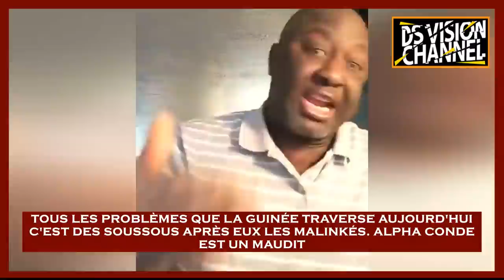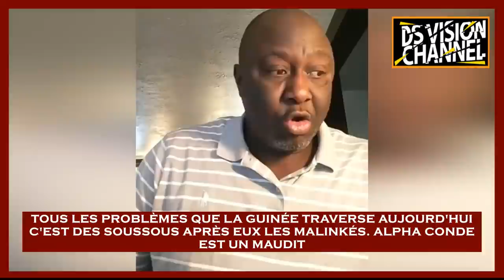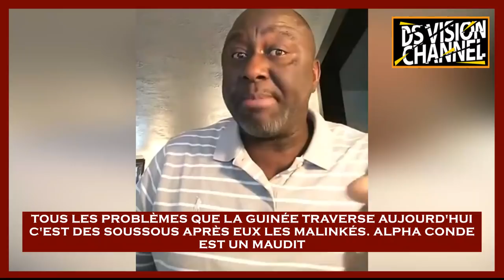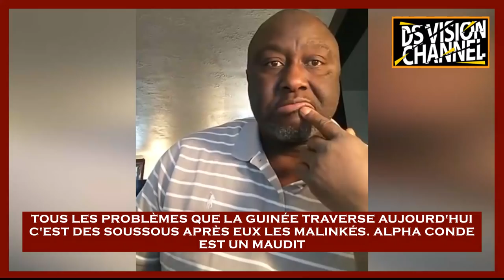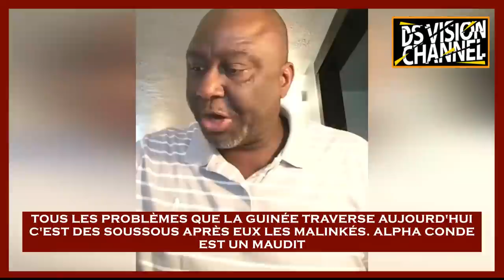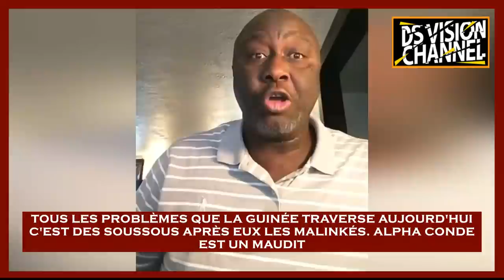🇬🇳 TOUS LES PROBLÈMES QUE LA GUINÉE TRAVERSE AUJOURD'HUI C'EST DES SOUSSOUS APRÈS EUX LES MALINKÉS